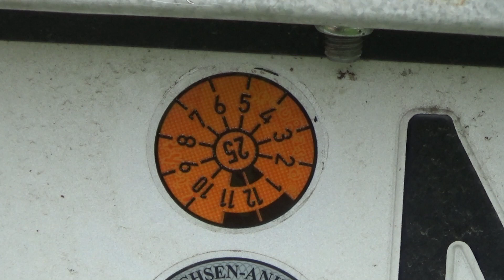PKW Anhänger aus Baumarkt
Ein PKW Anhänger lohnt sich sehr und ich habe mir vor 3 Jahren einen Anhänger aus dem Baumarkt gekauft. Es handelt sich hierbei um einen offenen Kastenanhänger aus Aluminium, der sehr leicht ist und eine zulässige Gesamtmasse von 750 kg besitzt. Die Innenmaße sind 2.020 x 1.075 x 345 und die Außenmaße 2.960 x 1.520 x 860. Der Anhänger stammt vom TPV. Habt ihr auch einen Anhänger?